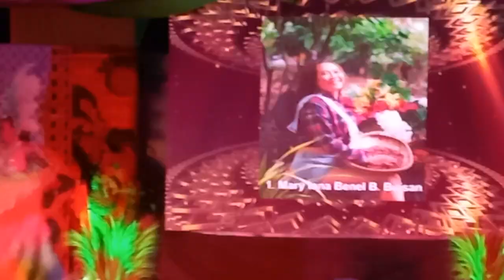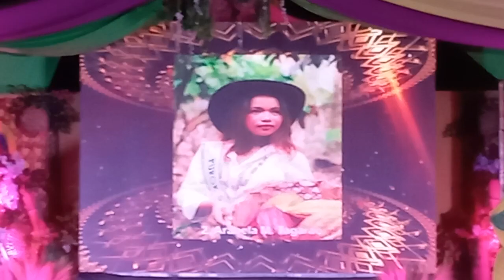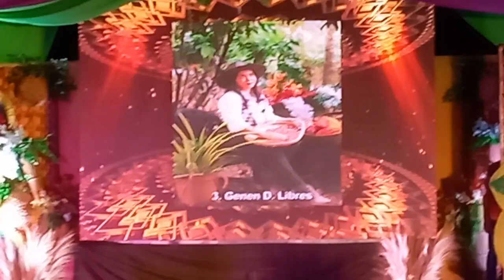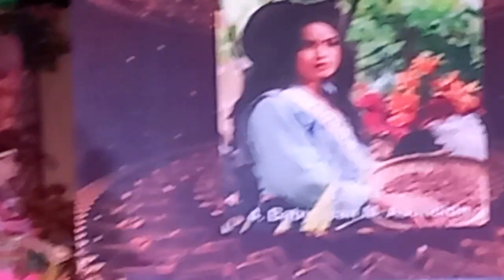Mutya ng Biao Guianga | Costume Competition | 37th Araw ng Biao Guianga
Today is the 37th Araw ng Biao Guianga, Davao City